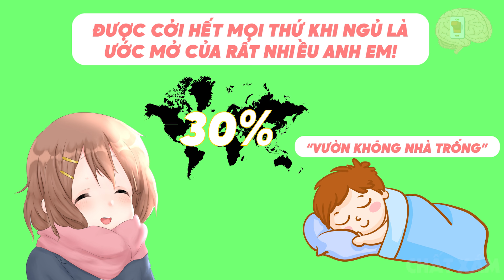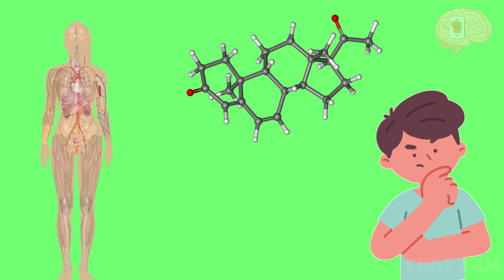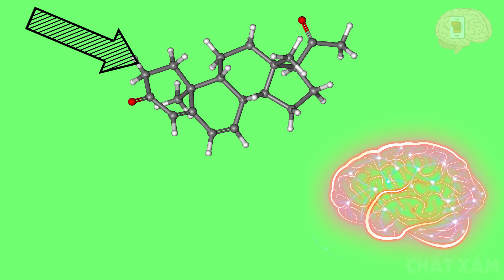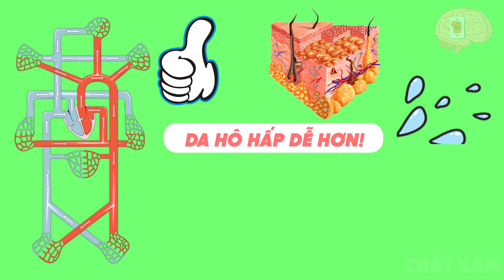Những Bí Mật Nếu Ngủ Không Mặc Gì Mà Bạn Chưa Bao Giờ Biết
Bạn đã từng ngủ không mặc gì chưa? Chắc là đa số các bạn đều thực hiện thói quen đó 1 lần rồi. Tuy nhiên không phải ai cũng biết những tác hại nếu không cởi đúng cách. Chất Xám sẽ giúp các bạn có 1 kiến thức cơ bản về ngủ không mặc gì trong video ngày hôm nay.
Hiện nay, các bạn trẻ Việt Nam đang thiếu hiểu biết trầm trọng về các vấn đề về giới tính tuổi vị thành niên. Điều này gây ra rất nhiều tệ nạn, ảnh hưởng xấu cho xã hội và chất lượng sức khỏe của thế hệ tương lai. Chương trình CHẤT XÁM ra đời với mục đích mang tới những kiến thức về "giáo dục giới tính", những thông tin chính thống, khoa học đã được kiểm chứng giúp các bạn trẻ Việt Nam nắm được kiến thức, cùng khám phá ra những điều chưa biết về những vấn đề của trẻ vị thành niên để không còn bỡ ngỡ, thiếu hiểu biết dẫn tới các tệ nạn, ảnh hưởng xấu cho xã hội.
Chương trình CHẤT XÁM là chương trình dành cho giới trẻ trực thuộc hệ thống chương trình của Công ty cổ phần truyền thông BMG GROUP Việt Nam
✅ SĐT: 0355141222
Mãi yêu!!!